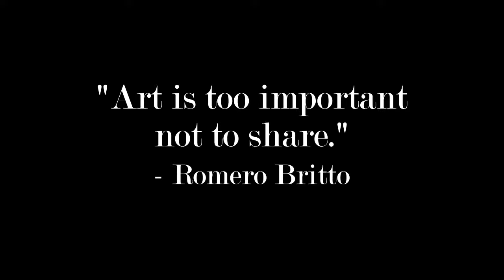eARTh - Art With Earth // Geometric Art TimeLapse // EarthDeNeal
This is the second video in the series "eARTh - Art With Earth" that is all about sharing my art with the world. Here I'm just filling in a geometric design that I did earlier and recorded the coloring part, this obviously isn't the best but it's something.

Hay! My name is EarthDeNeal (Er-th Den-eel) but I go by Earth for short! I am a very weird and silly person and I have a flaming passion for Jesus, people, and horses, oh and not to mention music. I'm also a Charismatic Christian and I go to Bethesda House of Mercy! I love songwriting, playing the PiaNNo, painting, horseback riding, horse training, hiking, writing, and rollerblading! My channel is family friendly and it's all about Jesus, horses, adventures, friends, Essential Oils and music! If you go further back on my channel you will see Daily Bread videos that I sadly couldn't keep up with but I will still be doing similar things! One friend you'll be seeing a lot on my channel is Liberty (Totally.Horses) I have a horse named Tux (I don't own him yet) and he is a gelding & registered Paint and I have two dogs, a Standard Poodle named Jericho and a Morkie named Scarlett! "With God no idea is ever wasted and no plan is ever unfinished." - ND